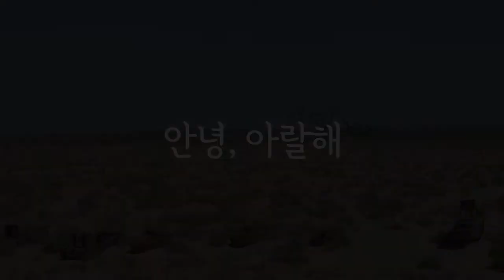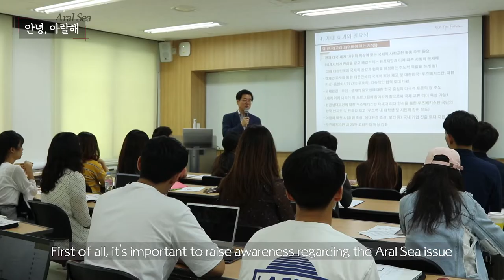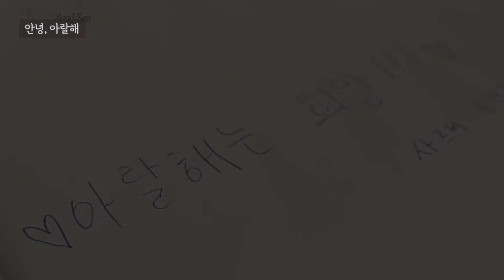[고려대학교 Korea University] 안녕, 아랄해 (Aral Sea) [Eng Sub]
안녕, 아랄해 (Aral Sea)

고려대학교 사회봉사단